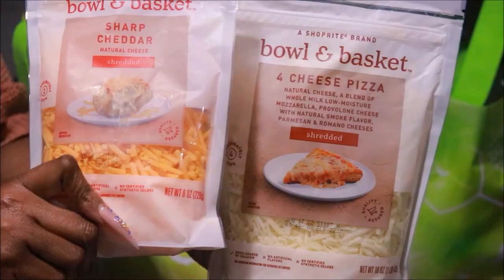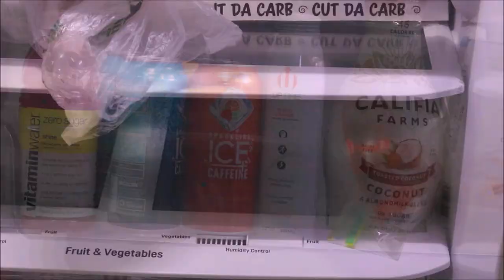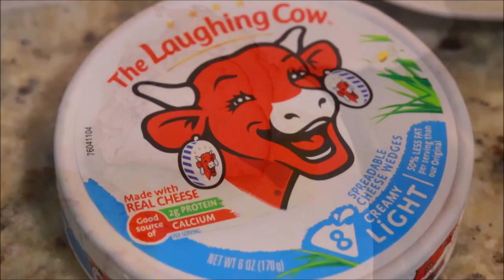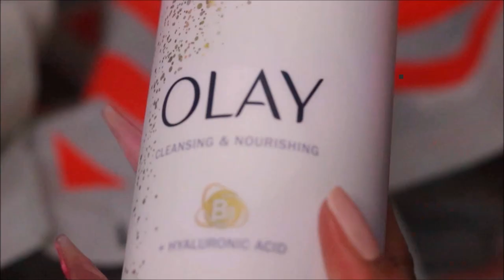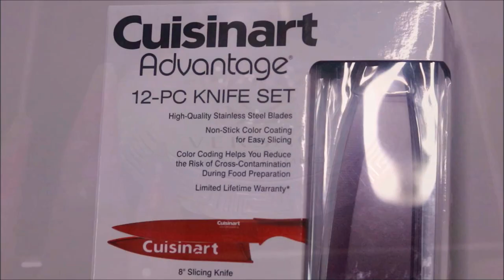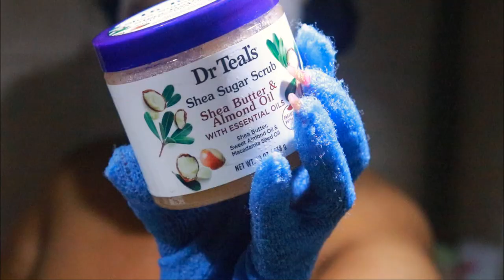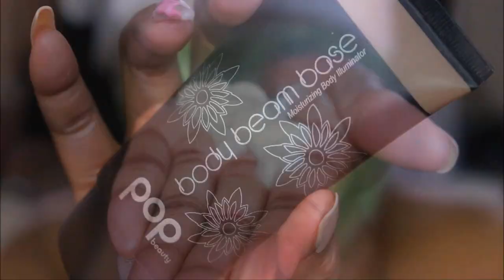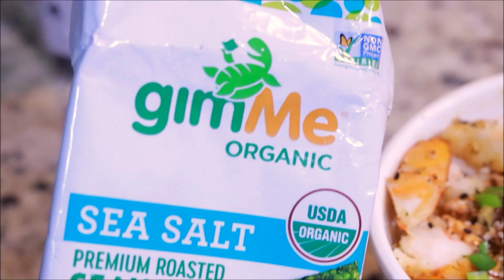Weekly Reset: Cooking, Cleaning, Skin and Body Care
This mask has been a life saver for me!

In this video watch me reset and prepare for a successful week mealprep my lowcarb lowfat meals I eat for the next 3 days.

●▬▬▬▬▬▬▬▬▬ஜ۩●۩ஜ▬▬▬▬▬▬▬▬▬●
❤❤MY BEAUTY YOUTUBE CHANNEL❤❤

●▬▬▬▬▬▬▬▬▬ஜ۩●۩ஜ▬▬▬▬▬▬▬▬▬●
Body care Items hauled in the video. you can purchase from your local Target or Walmart .

Olay cleansing & nourishing B3 + Hyaluronic acid body wash

Olay Nourishing & Hydration Hyaluronic acid body lotion

Olay Collagen Firming and Hydrating body Lotion
(I also purchased the hand and body one as well.)

Palmers Coconut Hydrate Body Oil for bath body & shower.

Dr Teals Body Lotion- Rejuvenating eucalyptus & spearmint

Dr Teals Shea Sugar Scrub - Citrus

Michael Kors - Sexy Amber Parfume

Versace Eros Pour Femme
●▬▬▬▬▬▬▬▬▬ஜ۩●۩ஜ▬▬▬▬▬▬▬▬▬●
Products Used On Body and Skin

Pixi Glycolic acid body wash (pixi website)

Dr Teals Shea butter & Almond Body Scrub (Target or Walmart)

Salt Xo Yoni wash (I got mine from their ig store)

Pop Beauty. Body Beam Base (pop beauty website)
●▬▬▬▬▬▬▬▬▬ஜ۩●۩ஜ▬▬▬▬▬▬▬▬▬●

FTC-  THIS VIDEO IS SPONSORED  I DO NOT AND WILL NOT LIE FOR BRANDS AND COMPANIES. ALL OPINIONS ARE 1000% MINE.